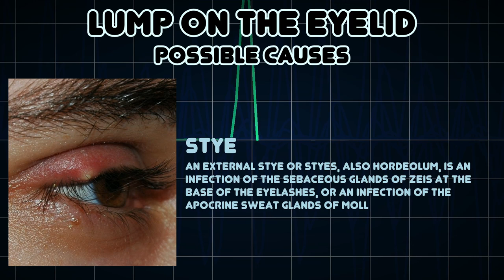Lump on the eyelid (Medical Symptom)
Possible causes of Lump on the eyelid (Medical Symptom)

Lump on the eyelid is a symptom for some diseases